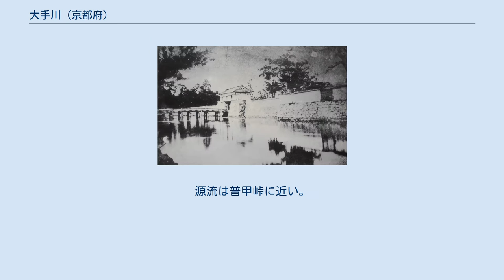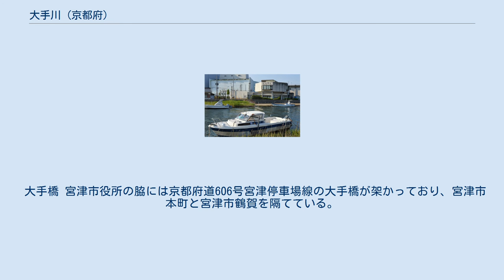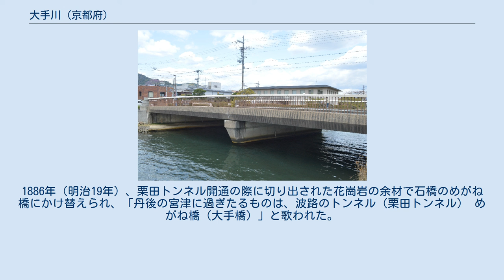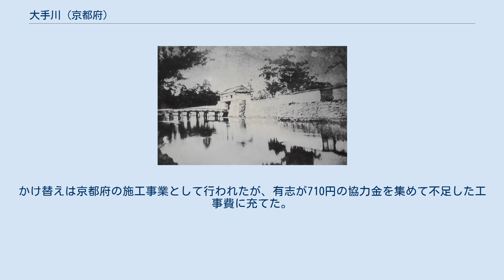大手川 (京都府)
大手川（おおてがわ）は、京都府宮津市を流れる二級河川。
大手川水系の本流である。
流路長は約10km、流域面積は27.6km2。
ほぼ南から北に向かって流れて日本海に注ぐ。
直線状の宮津谷を形成し、下流域には宮津市街地が発達している。
 丹後半島東側の付け根に位置する京都府宮津市小田に端を発して北に流れる。
源流は普甲峠に近い。
上流部・中流部では流域を京都丹後鉄道宮福線が走っている。
中流部の流域には水田が広がっており、宮津市今福で今福川を集める。
 山陰近畿自動車道が大手川を垂直に超えると、京都府立宮津高等学校の近くで滝馬川（たきばがわ）を集める。
滝馬川の上流部には幅約20メートル・高さ約40メートルの金引の滝があり、日本の滝100選に選定されている。
河谷に沿って京都丹後鉄道宮豊線や京都府道9号綾部大江宮津線が走っている。
 京都丹後鉄道を越えると宮津市街地に入る。
下流部の沿岸には宮津市立宮津小学校、宮津市役所、宮津簡易裁判所、旧宮津市立図書館、宮津市立前尾記念文庫などがある。
河口部の埋め立て地には宮津会館やみやづ歴史の館があり、これらの施設の東側で日本海の宮津湾に注いでいる。
 大手川と宮津城の大手門（明治初期） 近世以前には宮津川と呼ばれていた上に、流路も現在とは異なっていた。
近世以前には滝馬川との合流点近くにある舟山まで遡行が可能だった。
近世の大手川河口部には宮津城（鶴賀城）が築かれた。
宮津城は大手川の東岸（右岸）に位置しており、大手川は天然の外堀の役目を果たしていた。
 江戸時代には京口橋付近まで通船が可能だったが、1907年（明治40年）の水害以後には土砂の堆積によって小舟の遡行もままならなくなり、太平洋戦争後には河口部がまったくの浅瀬となってしまった。
かつては初春のイサザ捕りが風物詩であった。
 2004年（平成16年）10月20日には平成16年台風第23号で大手川が氾濫し、浸水面積約170ヘクタール、浸水戸数2485戸（床上浸水1585戸・床下浸水900戸）の大規模な浸水被害が発生した。
宮津高校付近では水深1メートル程の浸水が起こり、車がゴミのように水没した。
この豪雨の降水量は宮津市岩戸で298ミリ、宮津市上世屋で385ミリにも達している。
 このため激甚災害対策特別緊急事業が行われ、6年に及ぶ長期間の工事の結果、2011年（平成23年）7月30日に山田啓二京都府知事などを招いた竣工式が行われた。
事業費は約132億円であり、激甚災害対策以外の事業も含めると約160億円にのぼった。
京都府での激甚災害法指定は城陽市の古川に次いで2例目である。
 大手橋 宮津市役所の脇には京都府道606号宮津停車場線の大手橋が架かっており、宮津市本町と宮津市鶴賀を隔てている。
大手橋からさらに下流には国道178号の新大手橋が架かっている。
 宮津城の大手門に面するようになったことから大手川と呼ばれるようになり、かつては東岸（右岸）の宮津城と西岸（左岸）の城下町をつないでいた。
寛文7年（1667年）の宮津城修覆絵図並目録によると、桁行12間、幅3間、橋脚は石造、欄干は木造だった。
 『与謝郡誌』には明治初期に撮影された大手橋の写真が掲載されている。
1884年（明治17年）6月、木橋だった大手橋の東詰に与謝郡役所が設置され、奥三郡（中郡・竹野郡・熊野郡）や舞鶴町方面との交通が活発になると、大手橋を通る北国街道が整備された。
1886年（明治19年）、栗田トンネル開通の際に切り出された花崗岩の余材で石橋のめがね橋にかけ替えられ、「丹後の宮津に過ぎたるものは、波路のトンネル（栗田トンネル） めがね橋（大手橋）」と歌われた。
かけ替えは京都府の施工事業として行われたが、有志が710円の協力金を集めて不足した工事費に充てた。